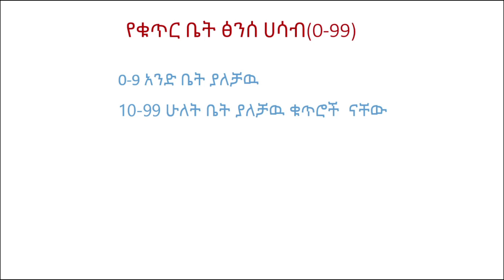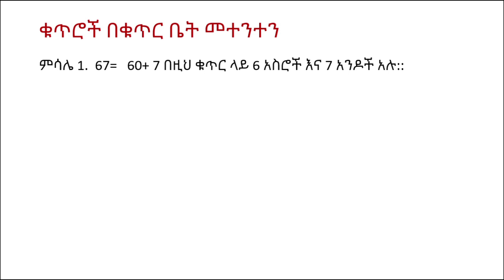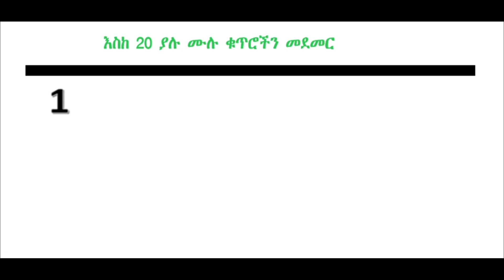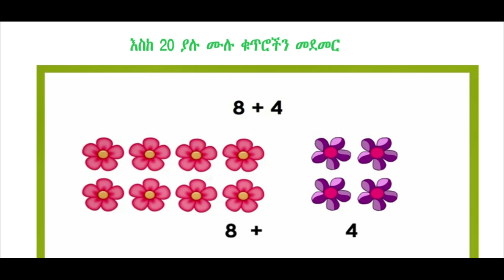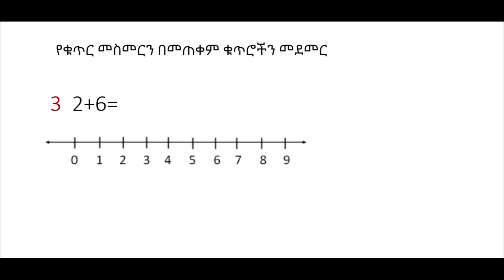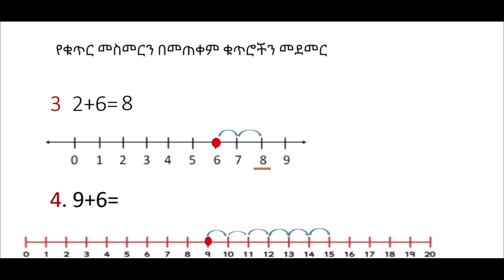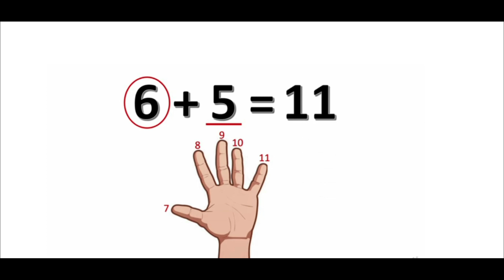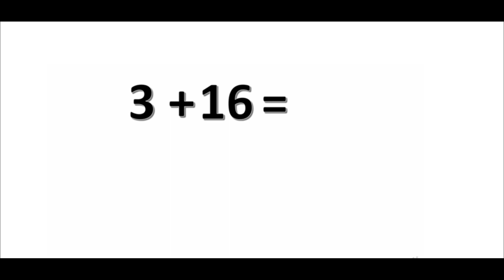maths grade 2 tutorial 2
የ2ኛ ክፍል ሒሳብ ትምህርት ትቶሪያል

diremaths